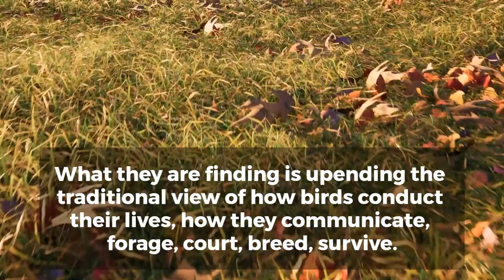The Bird Way by Jennifer Ackerman: Book Summary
In the book "The Bird Way" Jennifer Ackerman shows there is clearly no single bird way of being. In every respect, in plumage, form, song, flight, lifestyle, niche, and behavior, birds vary. It is what we love about them. As E.O Wilson once said, when you have seen one bird, you have not seen them all.